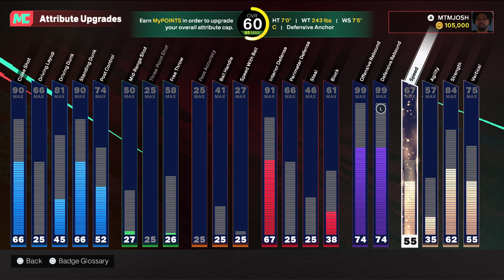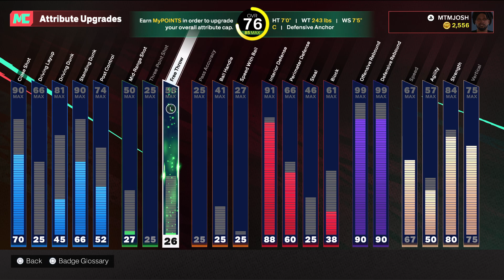EP. 1 CREATION! MYCAREER NBA2K25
nba2k25
mycareer
viral